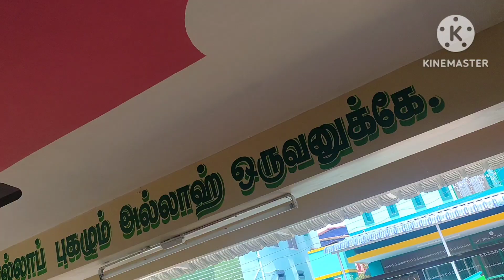இதுதான் எனக்கு கெடச்ச சந்தோஷம் Day in my life இப்படி கவனிச்சா நான் என்ன ஆவேன் 🙈🙈🙈😍😍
Eid shopping vlog| Shopping with HIM 🙈

ஃப்ரிட்ஜ் எப்போதும் வாசனையாக இருக்க இந்த டிப்ஸ் பாலோ பண்ணுங்க

ஏன் எனக்கு மட்டும் இப்படி நடக்குது SAD DAY IN MY LIFE 🥺

இப்படி துடைங்க உங்க வீட்டு பாத்ரூம் Tiles பளீச் பளீச் தான் How to clean bathroom tiles